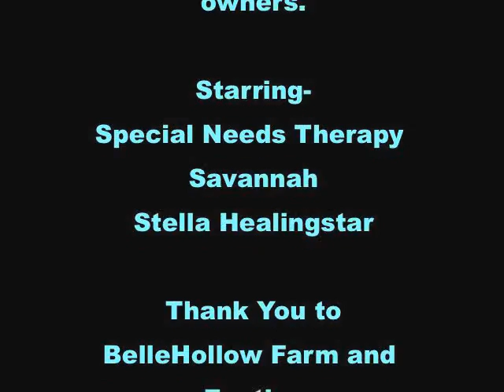Stella's First Movie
Introducing Belle Hollow's Stella Healing Star a special needs therapy Savannah Cat.  The movie was edited from 15 second video clips taken from a digital camera.  This is Shapeshifting, Inc.'s first video.

video and music original C.Shapeshifting,Inc.